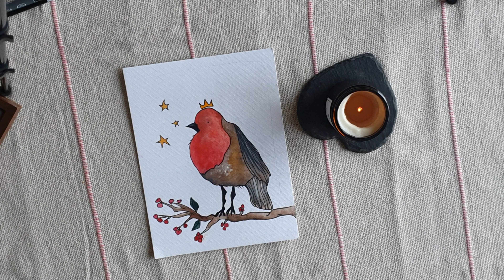Little Robin Watercolour Illustration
Hello and welcome as I invite you to join me on a soothing journey as we paint a simple watercolour illustration of a celestial starry robin. If you're in need of a peaceful and tranquil escape, you're in the right place. I hope you find this a cosy and peaceful watch.